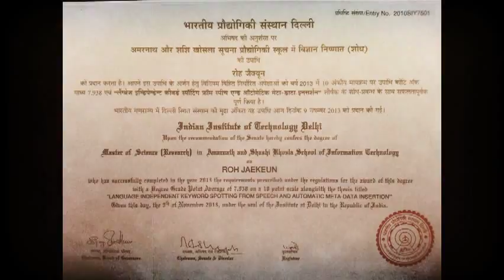IITD convocation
Jack Roh's IITD convocation 2013